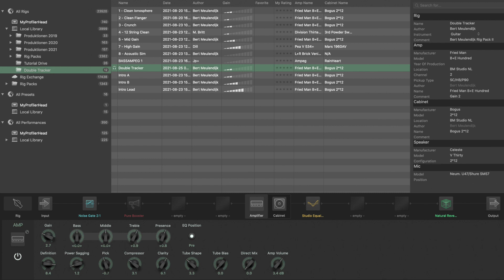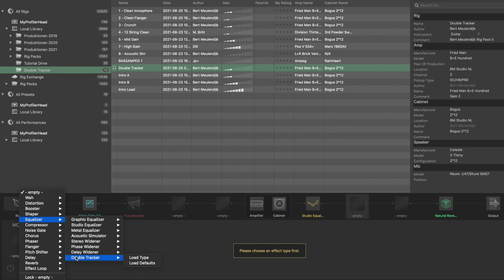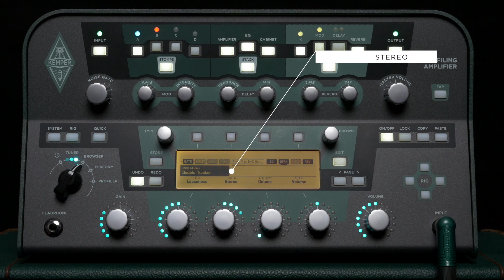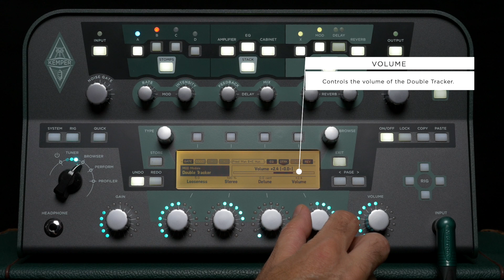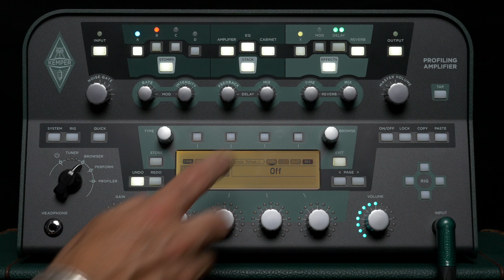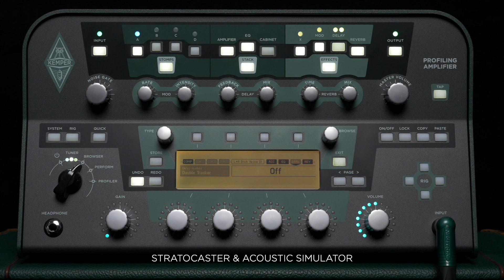Kemper Profiler Tutorials - Double Tracker - Japanese (日本語)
Video Tutorial about the Double Tracker effect in the Kemper Profiler.
Translation: Hans-Jörg Scheffler
Voiceover: Moto Kuboyama